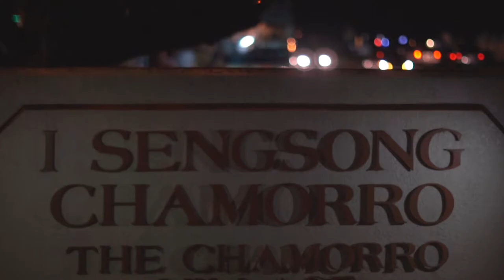GCC Student Exchange Program Commercial